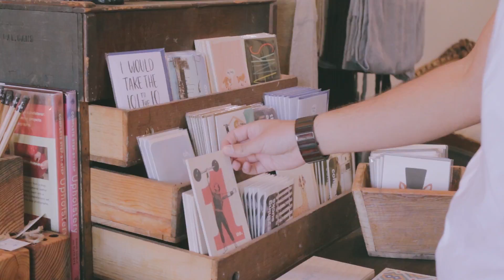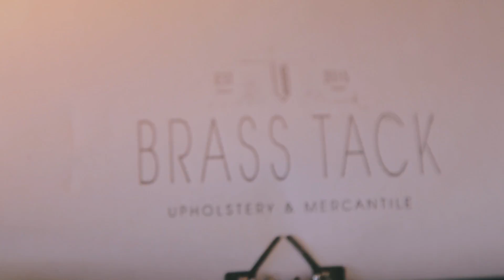Brass Tack Upholstery & Mercantile